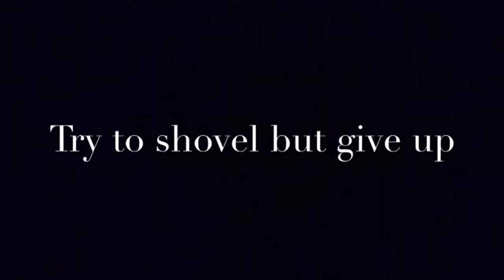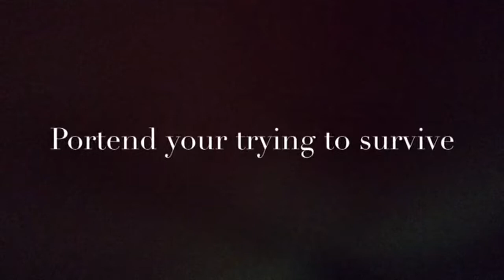Tips for a boring snow day!❄️⛄️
Today I tell you a few tips for snow days!:)